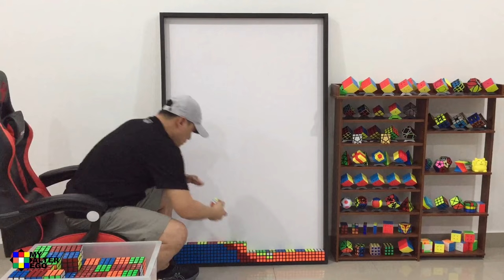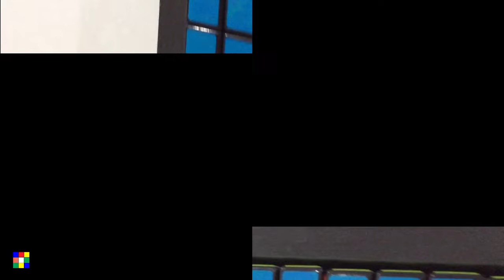A BIRTHDAY PORTRAIT OF MAGGIE IMBERT | 400 RUBIK’S CUBE | @MAGGIEIMBERT | MY aLTeR eGo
Maggie Imbert is a Filipina Youtuber from France.

Her content is more on Cooking and Baking (French food, Healthy cooking & baking, Filipinofood, Low card & travel adventure).

She is not master chef but cooking is her passion.

Happy Birthday Maggie Imbert.

For this video, I used a total of 400 pcs. Rubik’s Cube (3x3).

It took me 6 hours to complete her portrait.

Happy cubing.